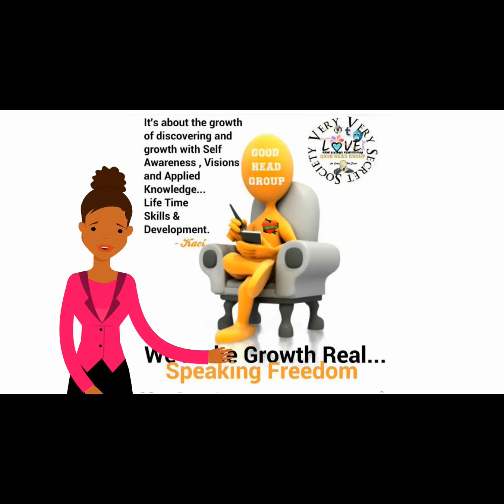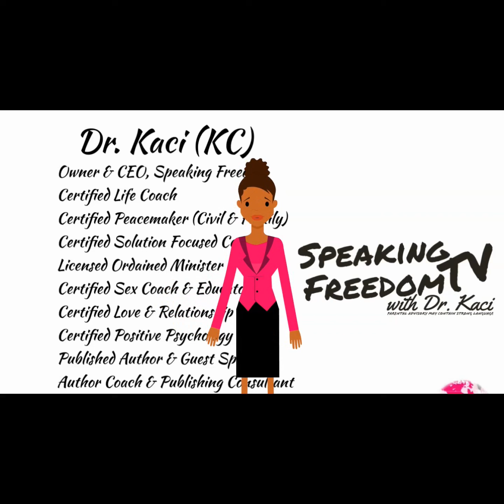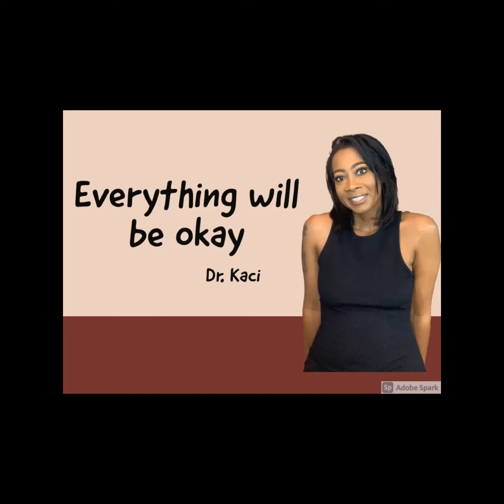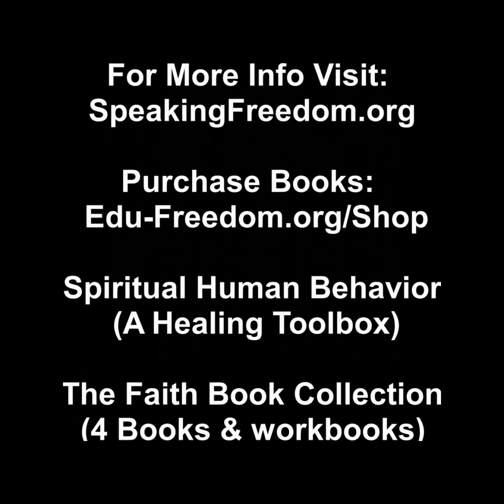Sub-post & Connecting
Dr. Kaci talks about subliminal posting and connecting with people online.

Dr. Kaci Owner and founder of Speaking Freedom is a Certified Life, Sex & Relationship Coach, Long Time Published Author of It’s My Time, 2006, Podcast Host, Business Strategist, Non-Christian Ordained Minister, and Mediation Specialist. After overcoming all the obstacles of Life, Dr. Kaci grew into a well-rounded and compassionate leader, who has spent most of her adult life dedicated to God and understanding her purpose. Over the last decade Dr. Kaci has been helping anyone she encounters grow in Purpose, Self-Acceptance, Healing beyond Trauma, Showing Love to everyone you encounter, and more! Dr. Kaci believes that Love encompasses Accountability, Responsibility and Self Discipline! After years of research Dr. Kaci, coined as the Cardiologist of the Emotionally Scarred, developed Spiritual Human Behavior, a new area of psychology that brings Spirituality, Human Behavior & Heart Healing to unlock Individual Purpose. The Theory of Spiritual Human Behavior Book is scheduled to be release early 2022, but The Faith Collection, a 4-part self-paced & optional Coach Supported course (4 Audiobooks & 4 Workbooks), as well as other books in production.

For more information on books and to order Exclusive merchandise

Books Available:
Audible - browse Speaking Freedom